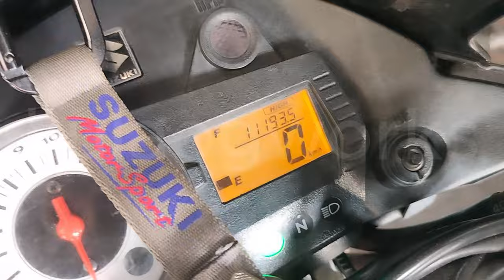✅TITLE: 100 na LABOR NAGING 1200 !!! Panuodin ang full video kung bakit??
100 lang sana LABOR NAGING 1200 !!! Paulit ulit akong magpapaalala sa inyo mga idol, para di kayu gumasto ng MALAKI . Panuorin ang full video para malaman kung bakit...

✅Social media accounts:
✅tiktok account; Kulaogworks